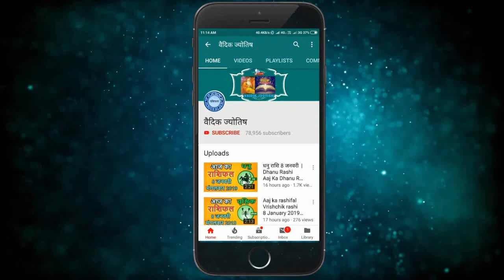धनु राशि 29 दिसंबर बुधवार | Dhanu Rashi 29 December 2021 | Aaj Ka Dhanu Rashifal Horoscope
@वैदिक ज्योतिष
dhanu rashi 29 December 2021
29 December dhanu rashi
dhanu Rashi December 2021
Dainik Rashifal,Horoscope,Astrology
29  दिसंबर   धनु राशि
आज का राशिफल धनु राशि
धनु राशिफल